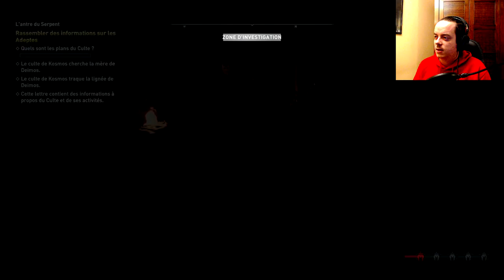ASSASSIN'S CREED ODYSSEY - Ep. 09 : LES FILLES D'ARTÉMIS! FR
Une fois n'est pas coutume, j'ai trouvé un nouveau terrain de chasse...
Reste à voir si je serais une proie, ou un chasseur ♥